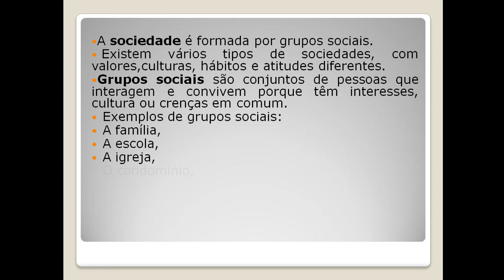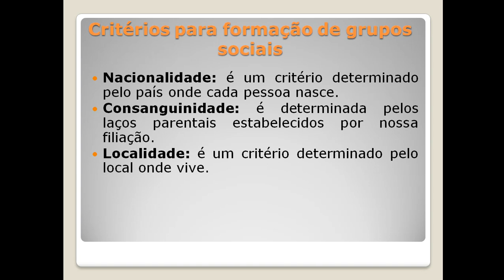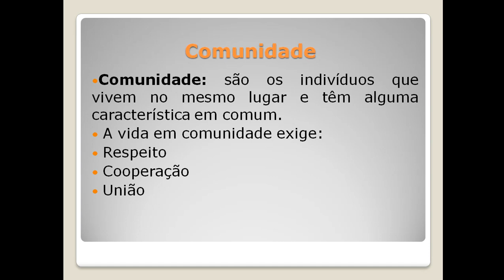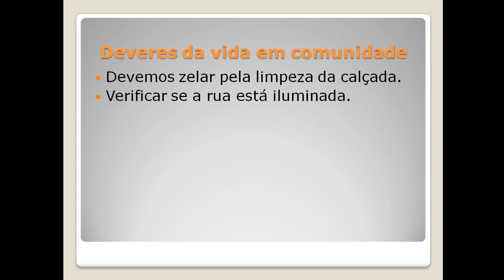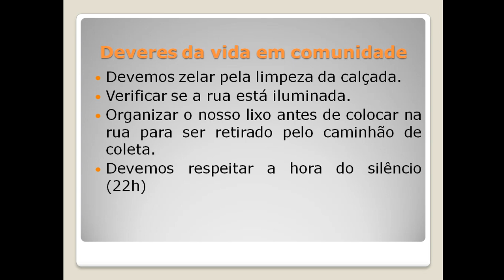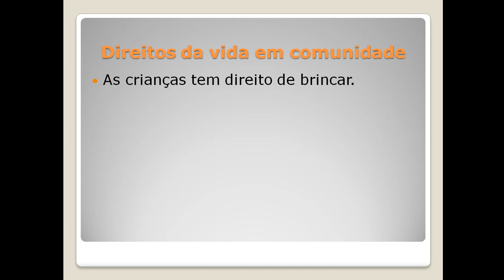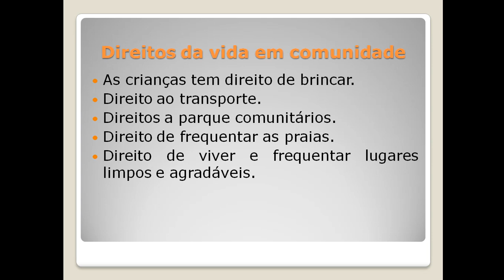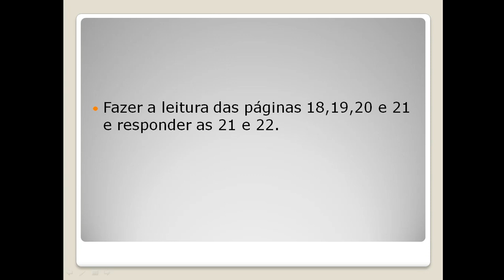História 3º ano - Comunidade